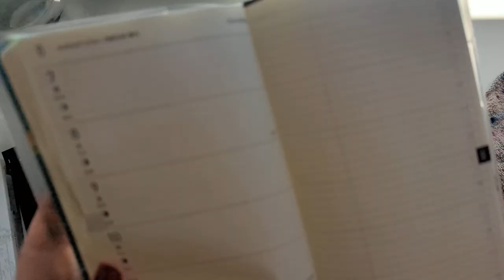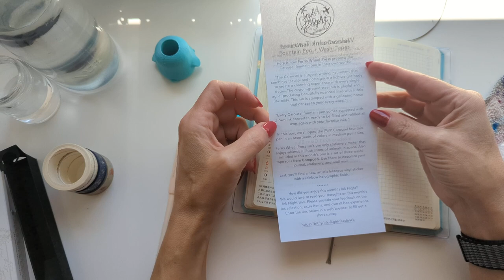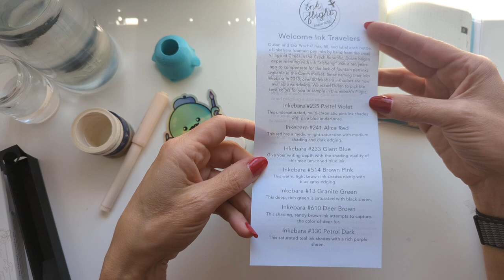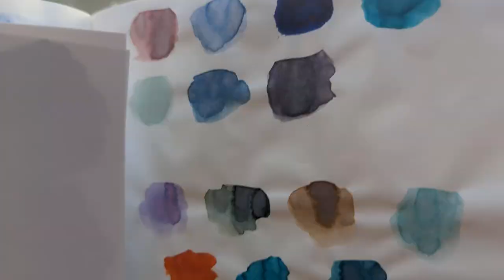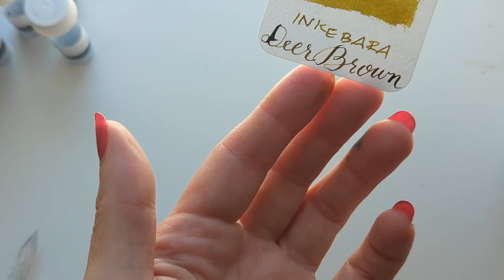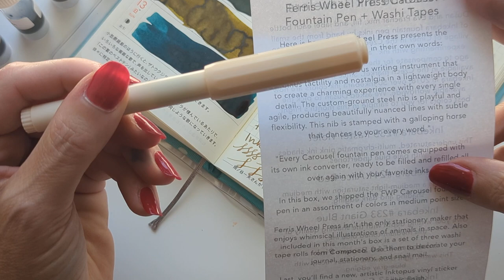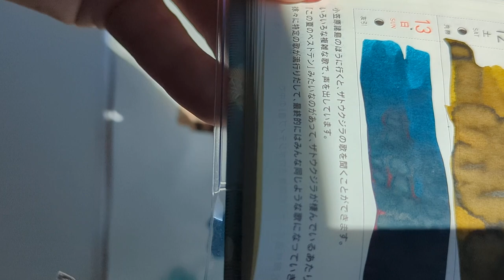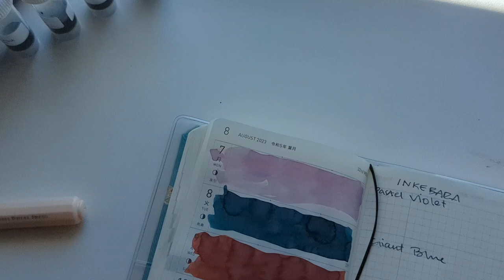SPOILERS inkflight August 2023 - Unboxing and Swatching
You can get Ink Flight from inkjournal.com.